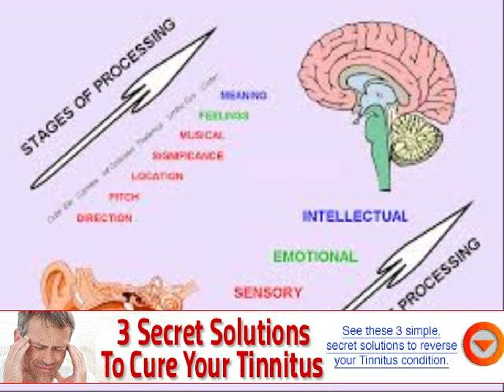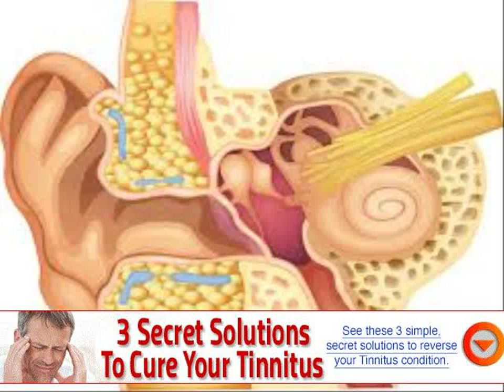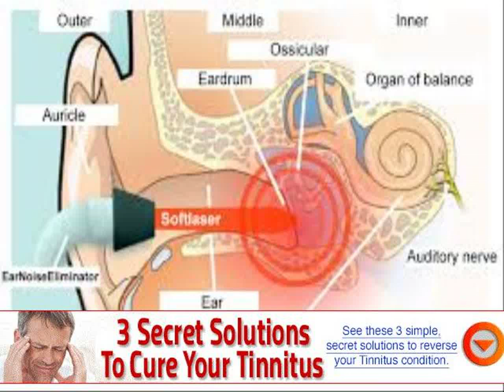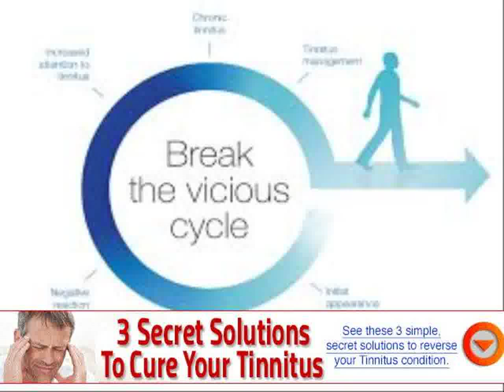what is viral tinnitus